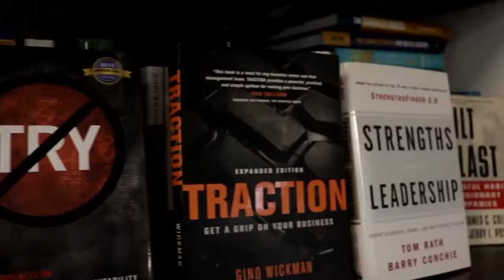How To Define Your Purpose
For Day 4,  Rob demonstrates the 4 question series that can help you reflect on your companies purpose.